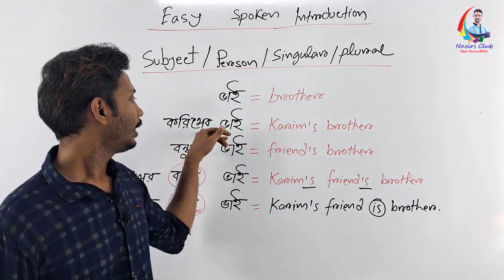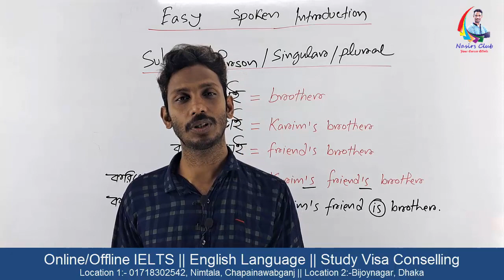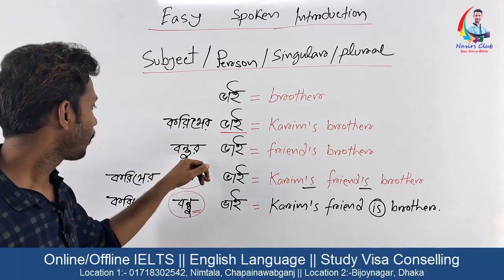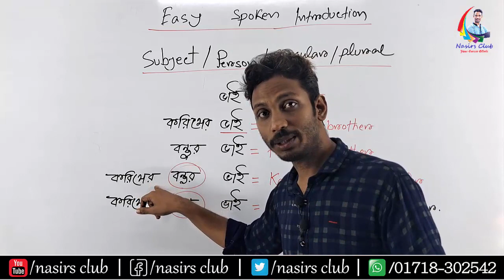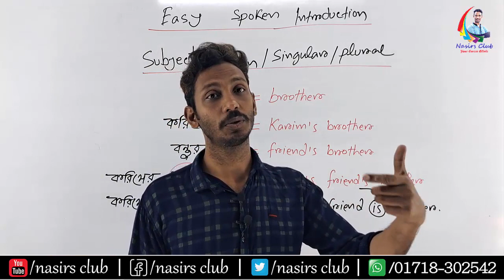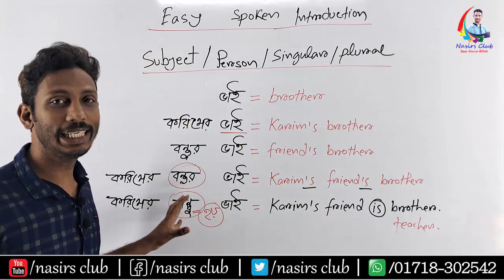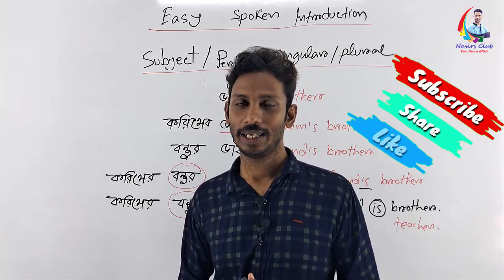Singular | Plural | Person | 3rd Person Singular | Possessive Case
Easy English Spoken Course
Possessive Case.
যোগাযোগ করুনঃ
Visit
নিমতলা, চাঁপাইনবাবগঞ্জ